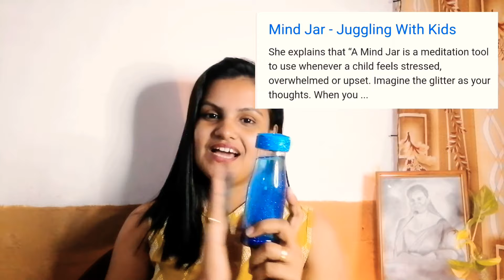අපූර්ව මනසක් සහිත දරුවෙක් ගොඩගන්නේ කොහොමද? | Mind jar | Educational counseling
අධ්‍යාපනික ගැටලු ඇති, නොසන්සුන්,කලහකාරී ,අවධානය අඩු දරුවන් වෙනුවෙන් අපූරු විසඳුමක් අද වීඩියෝවෙන්.